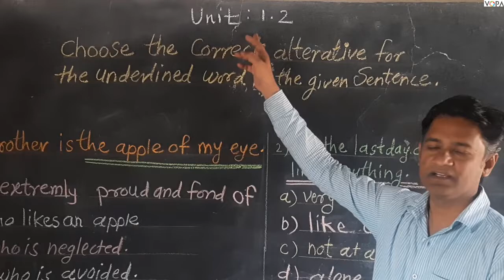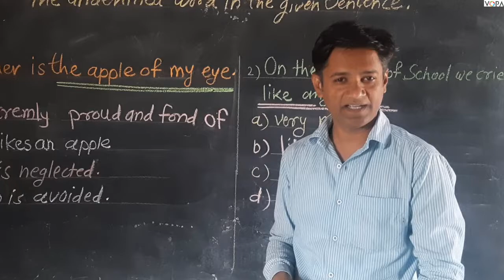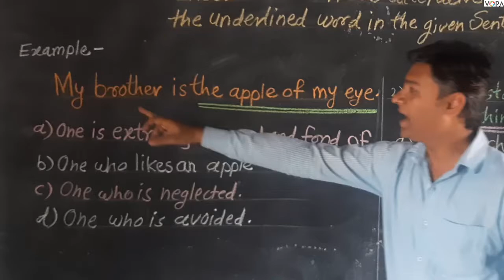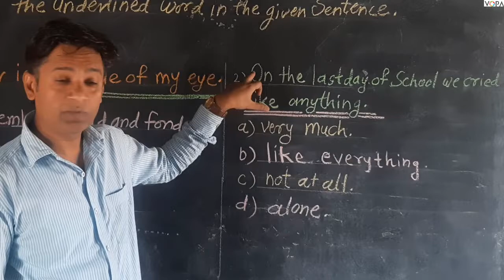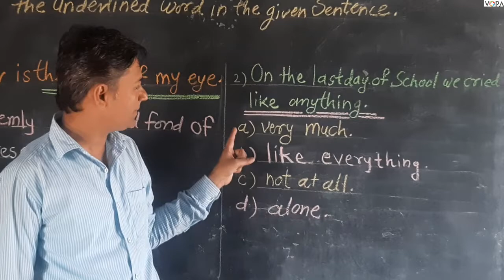8th | English | Scholarship | Writing Contextual Meaning Of Words | V1 | V-School